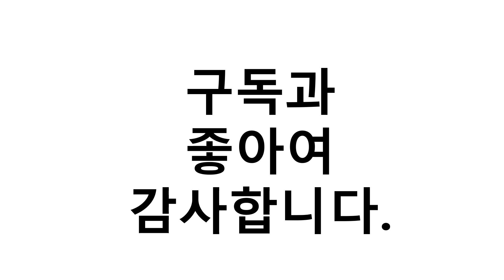인덕션 냄비 후라이팬 이거추천합니다. 추천순위 TOP10 2021년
1위. 해피램 인덕션 16cm 냄비 + 후라이팬 세트, 핑크, 1세트 [29,900원]
2위. 키친플라워 쿠킨 IH 인덕션 그린우드 프라이팬 냄비 세트, 혼합색상, 5종 [53,600원]
3위. 키친플라워 쿠킨 IH 인덕션 그린우드 후라이팬 2종 세트, 혼합 색상, 후라이팬 28cm + 궁중팬 26cm [26,900원]
4위. 키친플라워 쿠킨 IH인덕션 칼라냄비 편수, 18cn, 혼합색상 [9,800원]
5위. 팰러스 IH 인덕션 스카나 냄비 프라이팬 7p 세트, 인디핑크, 냄비 2종 + 팬 2종 + 유리뚜껑 3종 [58,900원]
6위. 베로나 IH 멀티플렉스 팬, 20cm, 크림아이보리 [21,000원]
7위. 팰러스 IH 인덕션 스마트핸들 냄비프라이팬 6p 세트, 엣지블랙, 냄비 18cm + 프라이팬 28cm + 웍 26cm + 손잡이 + 뚜껑 18cm 2종 [55,900원]
8위. 테팔 매직핸즈 인덕션 멀티 냄비프라이팬세트, 퍼플, 냄비 16cm + 프라이팬 26cm + 볶음팬 26cm + 유리뚜껑 16cm + 안심손잡이 [73,790원]
9위. 키친플라워 쿠킨 IH 인덕션 편수냄비, 18cm, 블랙 우드펄 [14,900원]
10위. 퀸센스 샤인 IH인덕션 프라이팬 3종 세트, 혼합 색상, 후라이팬 22cm + 28cm + 궁중팬 28cm [23,990원]